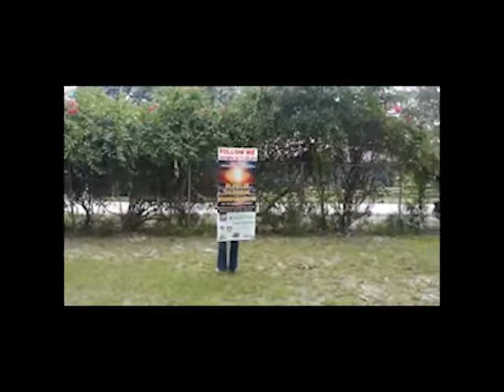ADSQUAD MIAMI Professional Walking AD 786 .224-1892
Walking Ad  to promote your business in Miami